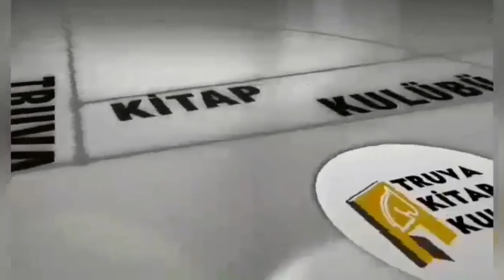KATLİAM YAPILDI - Seslendiren: Sündüs Şahin - Şiir: Alpaslan Kunduz - Müzik: Abdurrahim Yetim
Seslendiren: Sündüs Şahin
Şiir: Alpaslan Kunduz
Müzik: Abdurrahim Yetim
Katliam yapıldı